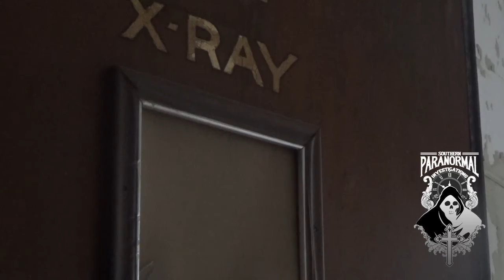U.S. Marine Hospital Evidence Review! Septemeber 26, 2015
Southern Paranormal investigated the U.S. Marine Hospital on September 26, 2015. This video shows some of the things we found during our time there!